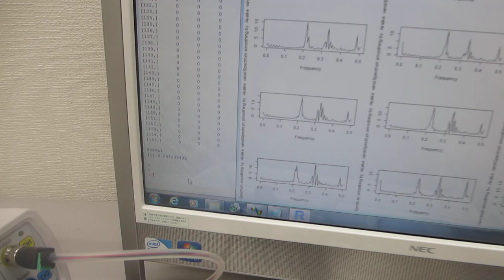超音波プローブの製造技術（ダイナミック特性を評価する技術）